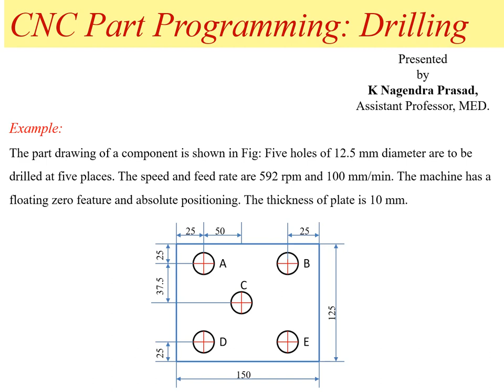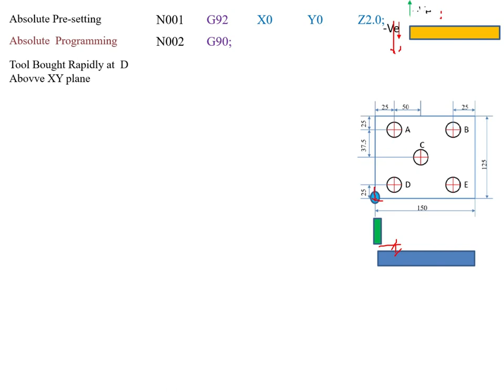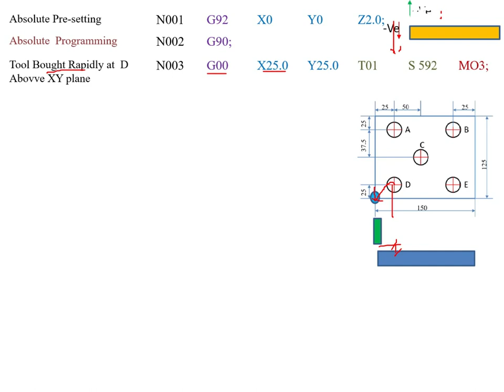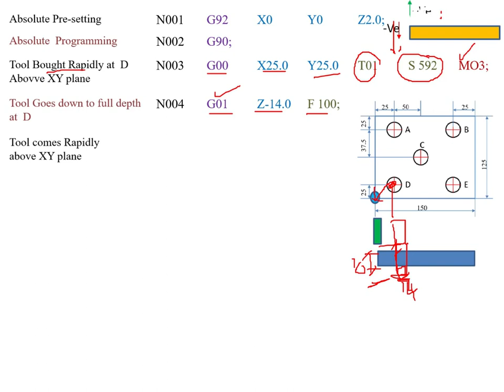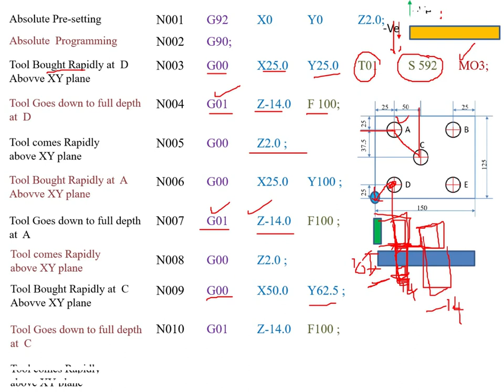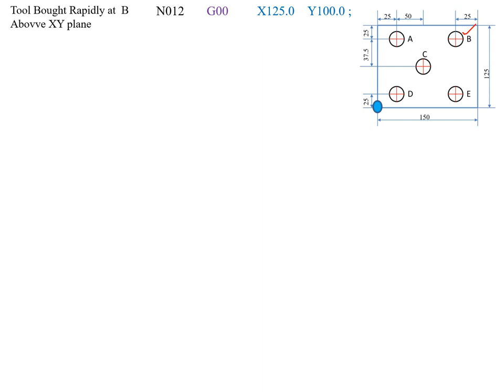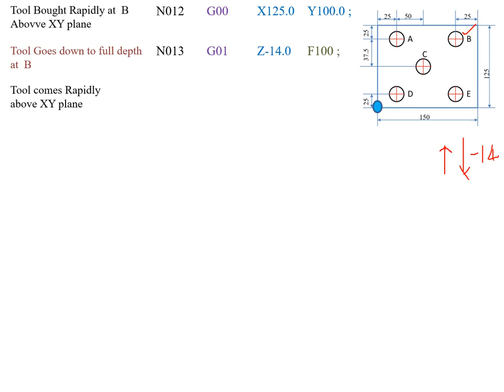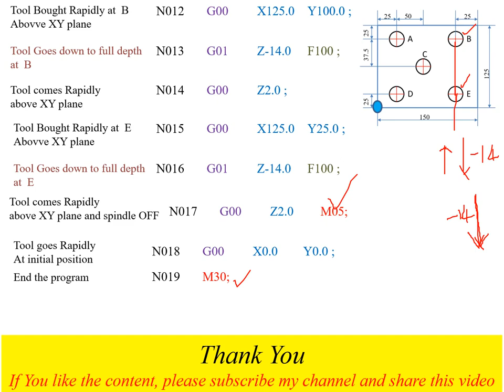CNC Part Programming: Lecture-02: Drilling